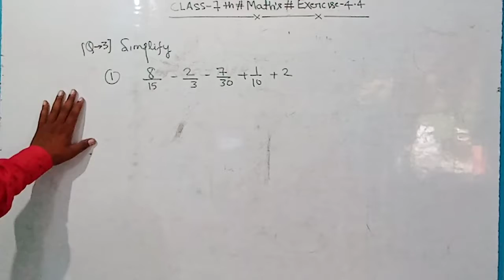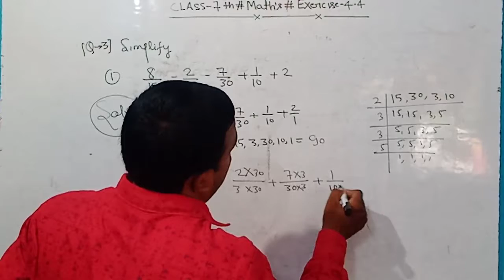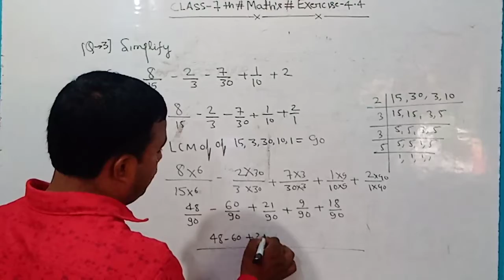Class-7th#Maths#ch-2(Rational number) Part-2(4.4)